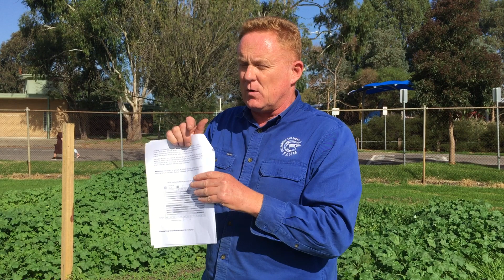Using a pH kit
Testing for pH down in the plots